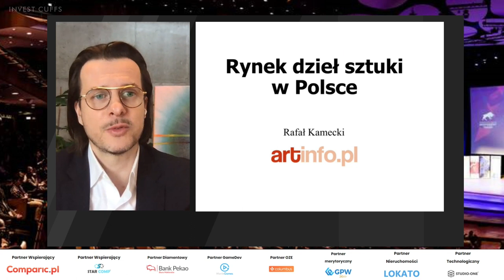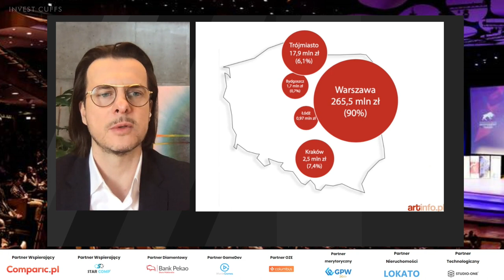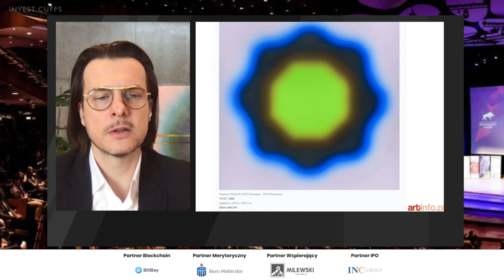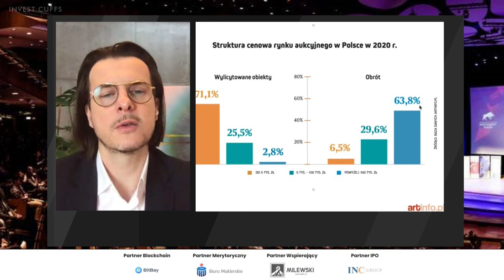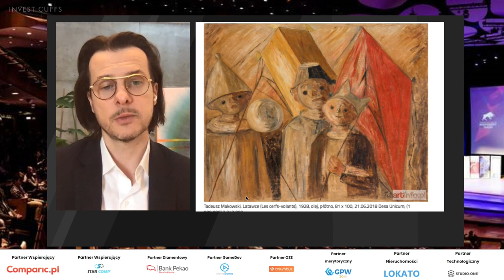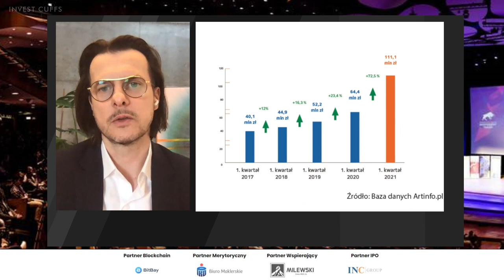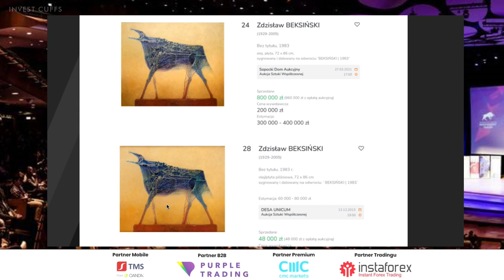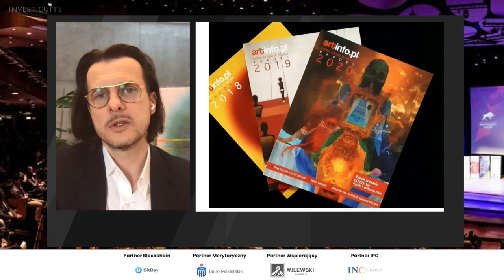Dlaczego inwestowanie w dzieła sztuki jest teraz takie zyskowne? | Wykład Invest Cuffs 2021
Zarejestruj się na stronie investcuffs.pl, żeby odebrać dostęp do wszystkich nagrań z tegorocznej edycji konferencji Invest Cuffs 2021.

Invest Cuffs 2021. Invest Cuffs to doroczne spotkanie zrzeszające branżę rynku inwestycyjnego - akcje, waluty, surowce, kryptowaluty, fundusze inwestycyjne.

Wykład przeprowadził Rafał Kamecki - Prezes Artinfo.pl.

Miłego oglądania!